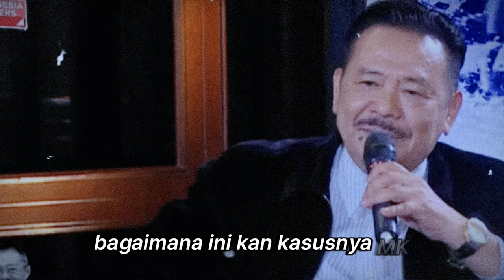DEBAT TERPANAS!! OTTO HASIBUAN VS FERY AMSARI GAK PAHAM-PAHAM!!